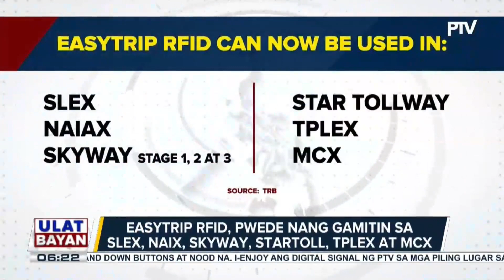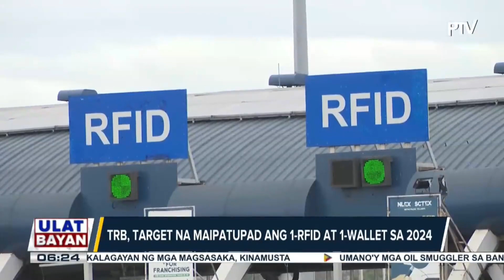Easytrip RFID, pwede nang gamitin sa SLEX, NAIAX, Skyway, Startoll, TPLEX, at MCX